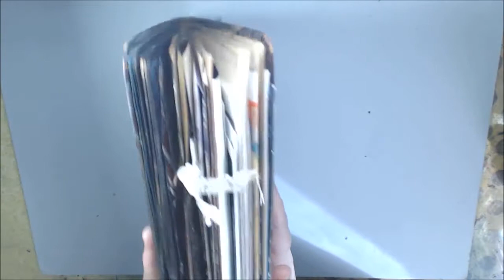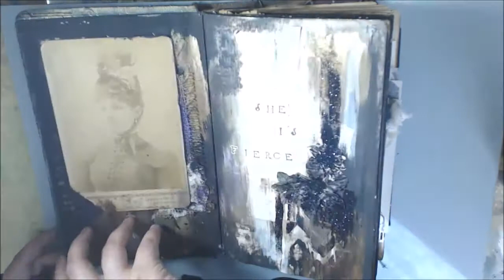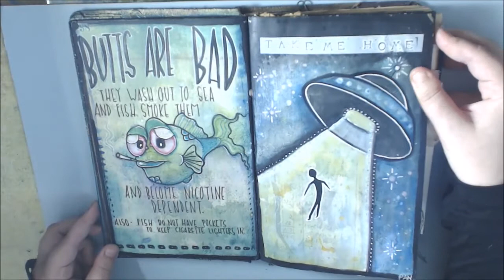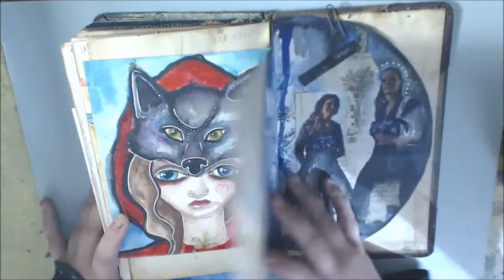PanArt - Mixed Media Art Journal Flip Through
I hope you enjoy my art journal flip through! If you would like to see more of my work visit: